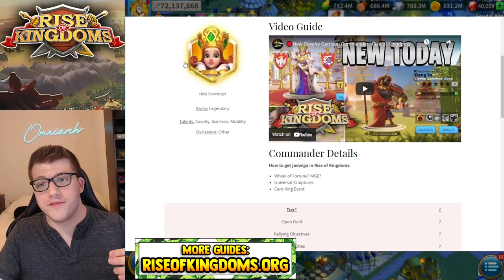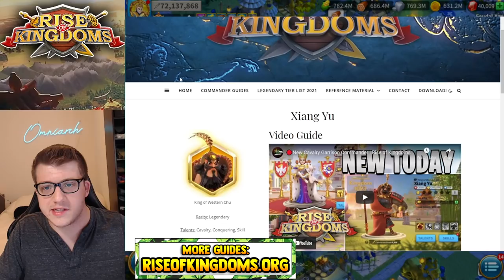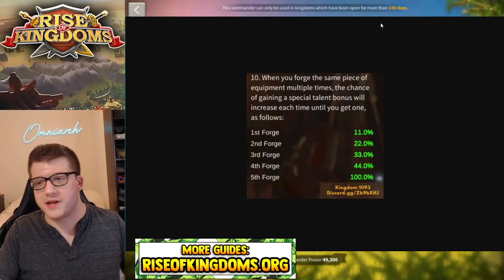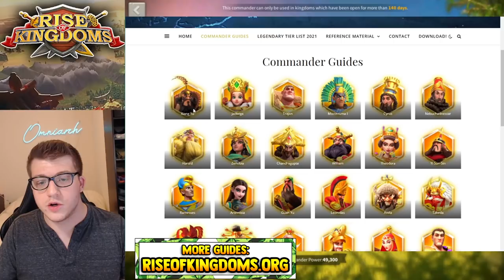XIANG YU & JADWIGA NEW LEGENDARY CAVALRY COMMANDERS! SKILL LOCK FEATURE REVEALED! Rise of Kingdoms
⚔ GET RISE OF KINGDOMS FOR PC! XIANG YU & JADWIGA NEW LEGENDARY CAVALRY COMMANDERS! SKILL LOCK FEATURE REVEALED! Rise of Kingdoms
📚 MY BOOK!

🎮 PSN:   xOmniarch
🎮 Xbox Gamertag: xOmniarch
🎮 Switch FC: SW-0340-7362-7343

This video was inspired by many videos I've seen discussing XIANG YU & JADWIGA in Rise of Kingdoms, especially the video "🔴New Cavalry Garrison Commander | Rise of Kingdoms" by Shinchi42

I also really enjoyed the video "CAVALRY COMMANDER LEAKS! SKILL LOCK! NEW KILL SYSTEM - Rise of Kingdoms" by Wick Gaming

Finally, I recommend checking out the video "LEAK new CAV Commanders: Jadwiga & Xiang Yu - Rise of Kingdoms ROK Fleisch" by Fleisch

Real-Time Battles

Exploration & Investigation